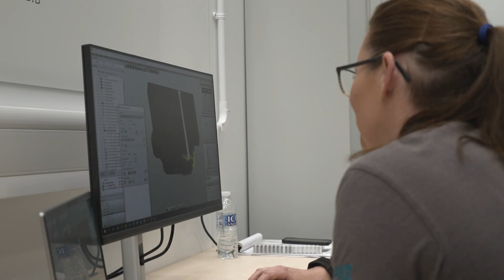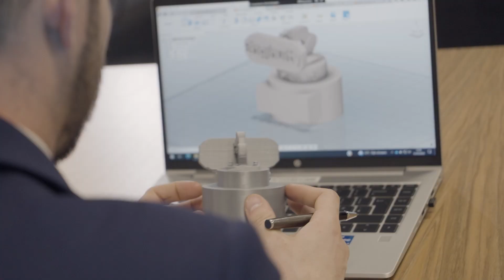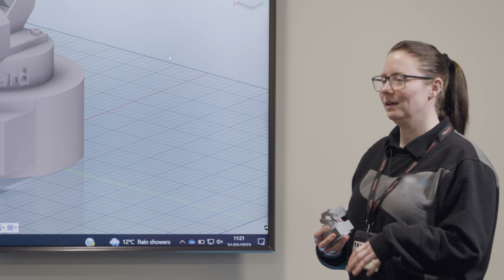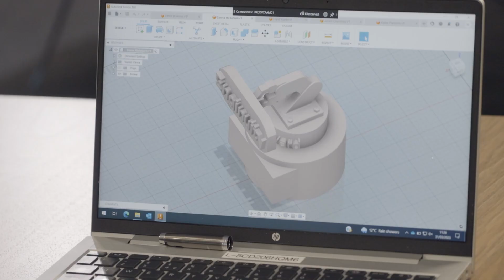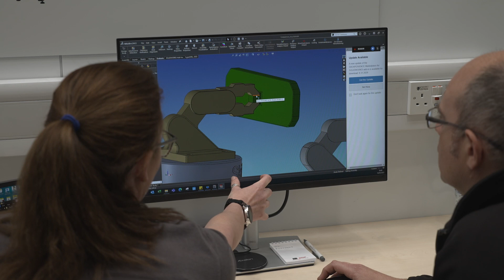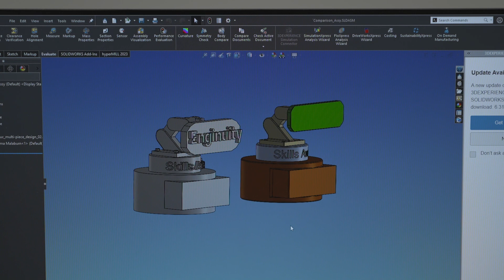EAL Apprentice Award - amazing story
MTDCNC were commissioned to film the journey of apprentices competing to design the best award which would be presented to winners at a national ceremony in June 2023. An amazing story showcasing the youth of today and the ambition they show in becoming creative engineers.